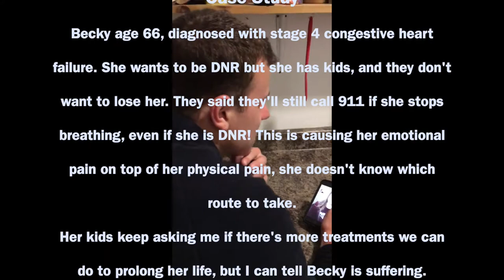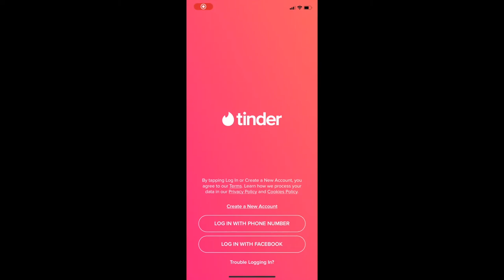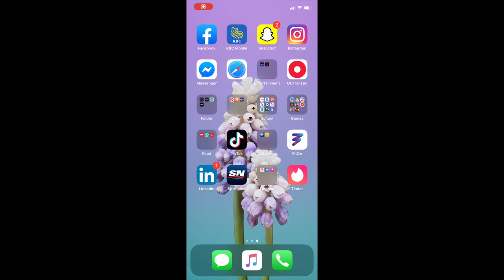NSG 3103 Creative Video - Theory in Nursing